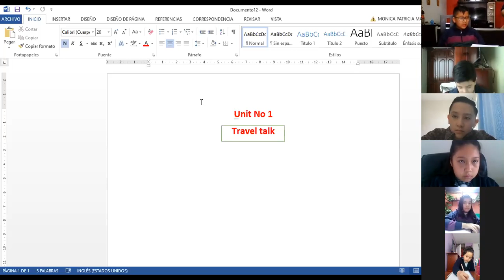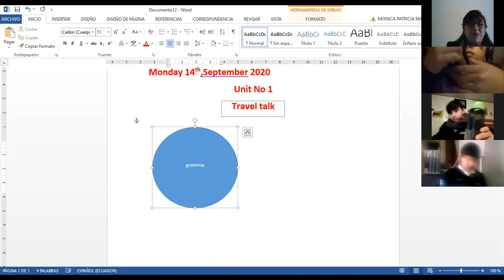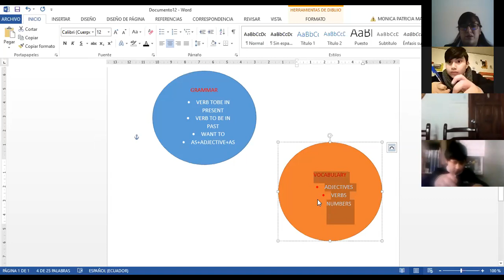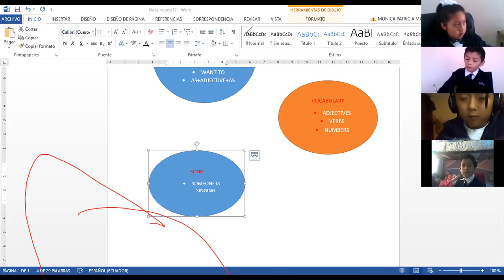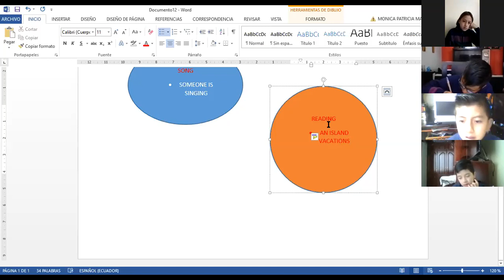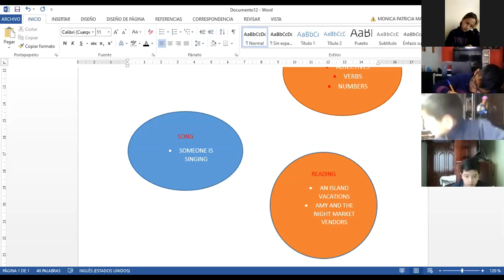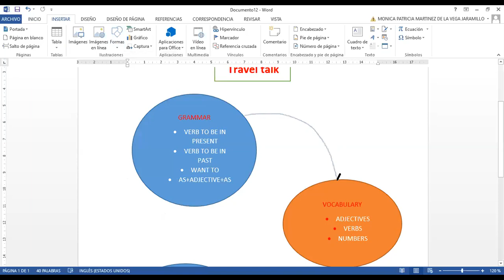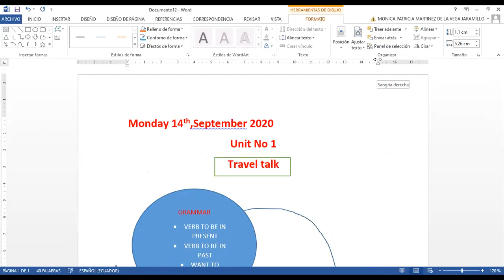6EGB B INGLES 14SEP2020